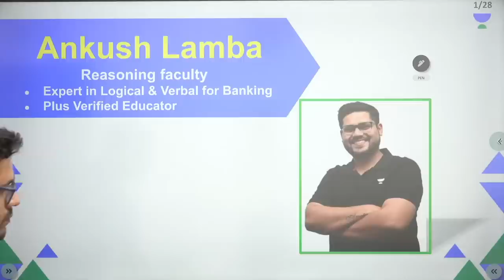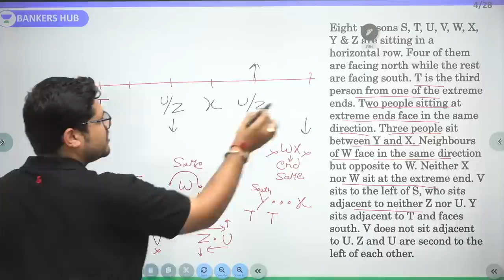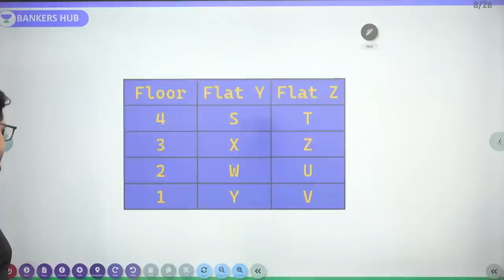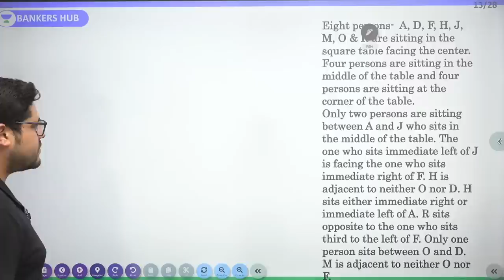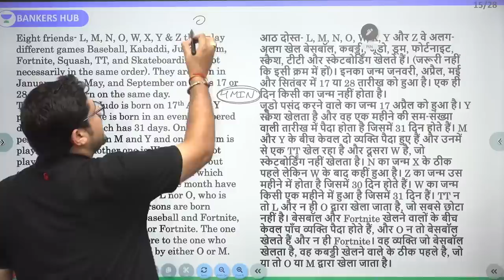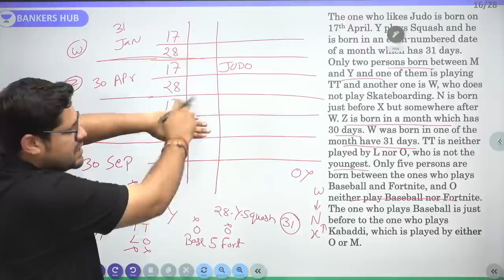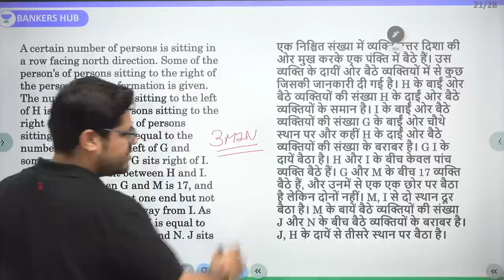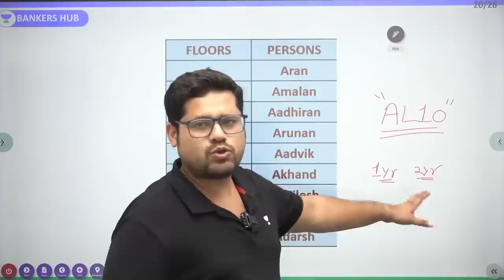100 Best Puzzle Series | Set - 1 | Reasoning | Ankush Lamba | Bankers Hub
In this session, Ankush Sir will be discussing "Puzzle Series" From Reasoning Section. Watch the entire video to learn more about Puzzles which will help you to crack All Banking Exams in 2022. Let's Crack it!

A surprise strategy session by the best educators on Unacademy

👉Unlock Free Classes by Code - """"GET""""

Explore our latest *Ask a Doubt feature* in 3 Easy Steps:

1. Step 1: Open """"""""""""""""""""""""""""""""""""""""""""""""""""""""""""""""Ask a Doubt"""""""""""""""""""""""""""""""""""""""""""""""""""""""""""""""" Section on Uancademy App.
2. Click a photo of the question, Crop & Upload.
3. Select your Subject

Question of the Day||SBI Clerk Preparation||The Bankers|||Aashish Arora
You can enrol to Unacademy Subscription and get the following benefits:
1. Learn from your favourite teacher
2. Dedicated DOUBT sessions
3. One Subscription, Unlimited Access to Live Online Classes and Videos
4. Real-time interaction with best-in-class teachers
5. You can ask doubts in live online classes
6. Limited students in each Class
7. Download the videos & watch offline